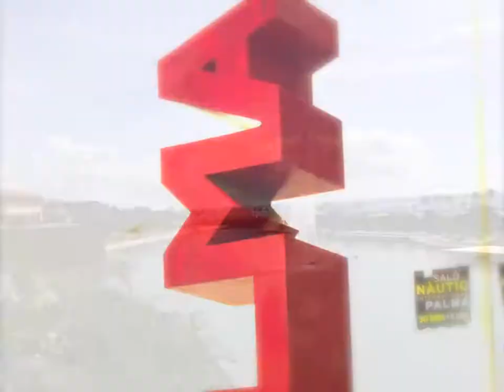PRESENTACIÓN RUTA ROJA PALMAenGPS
Presentación de la Ruta Roja de PALMAenGPS a través de la ciudad de Palma de Mallorca.